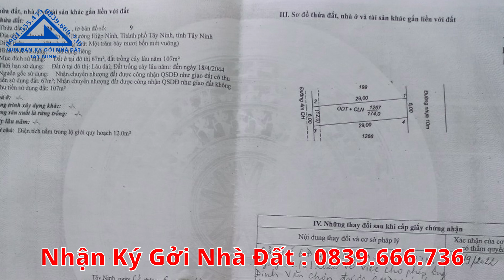Bán Nhà 3 Phòng Ngủ Ở Hiệp Ninh Sát TP Tây Ninh Mua Bán Nhà Đất Tây Ninh 277N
🖋 Địa chỉ : Kp Hiệp Lễ, Phường Hiệp Ninh, TP Tây Ninh, Tây Ninh
🏞 Diện tích : 6m x 29m ( Thổ Cư : 67m2)
 💸 Giá : 2tỷ 800 triệu 💸
🚴‍♂️ Tiện ích xung quanh đầy đủ : Xe ÔTô ra vào thoải mái, Khu Đông Dân Cư, Trường Học, Chợ, Trạm ý Tế, UBND Xã… Gần Chùa Toà Thánh
_Cách Chợ Bắp : 1km
_ Cách UBND Phường Hiệp Ninh : 1km
_ Cách Chùa Toà Thánh : 2km
_ Cách Núi Bà Đen : 9 km
📄 Cam kết : Sổ hồng riêng, sẵn sổ
📑 Hổ trợ hồ sơ thủ tục nhiệt tình đến lúc ra sổ. Sổ hoàn tất và bàn giao
🌏 Hãy mua ngôi nhà làm nên câu chuyện của bạn
🏆 Hãy tin vào giá trị bạn xứng đáng có được
✈️ Hãy đến và trãi nghiệm đẳng cấp mà chúng tôi mang đến cho bạn
📻 Kênh Mua Bán Nhà Đất Tây Ninh sẽ luôn giới thiệu cho quý khách.
⏰ Những bất động sản mới nhất hằng ngày
⛺️ Đất bán – Nhà bán
Xem Thêm các sản phẩm khác của kênh @muabannhadattayninh    theo đường Link Sau: